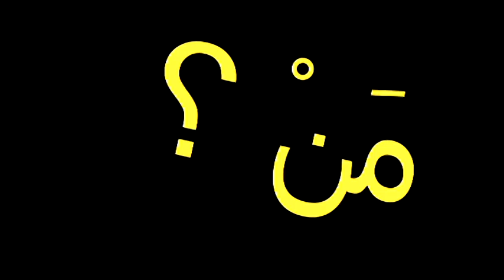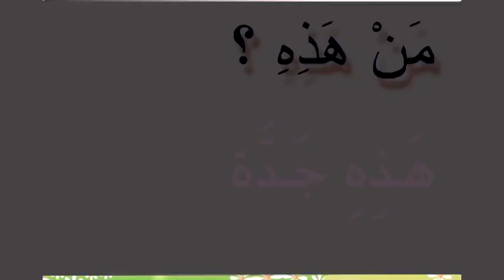baecarabic lesson 1